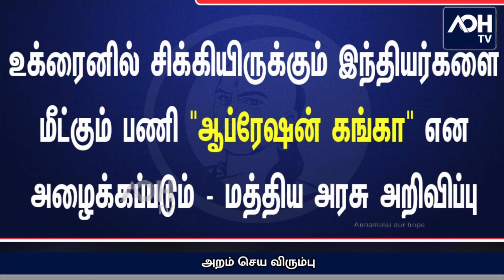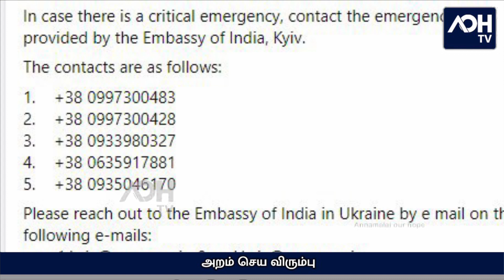தீவிரமடையும் உக்ரைன் போர் விரைந்து செயல்படும் இந்திய அரசு